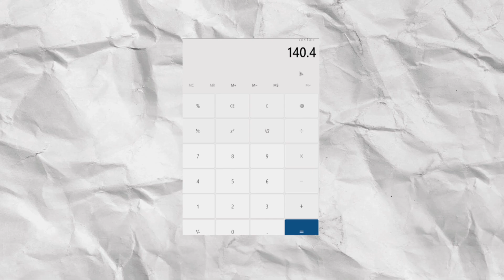Como perder peso | La guía definitiva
con esta guía podrás bajar de peso y conseguir tu objetivo de ser tu mejor versión